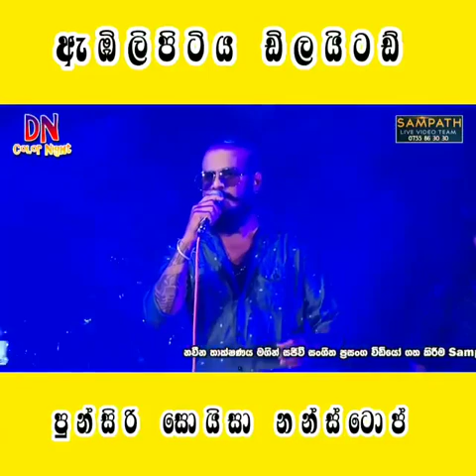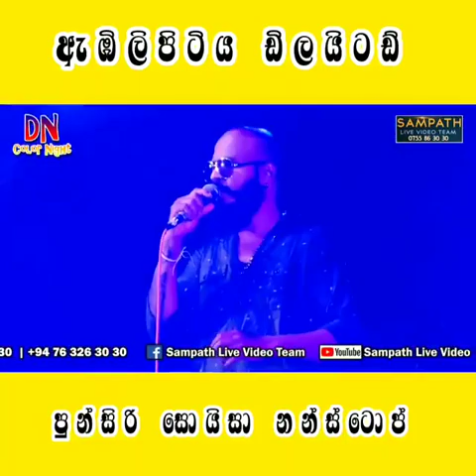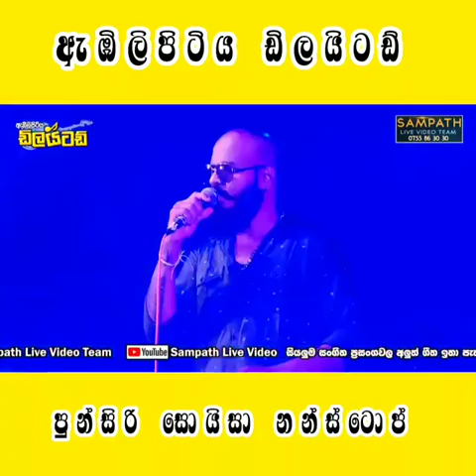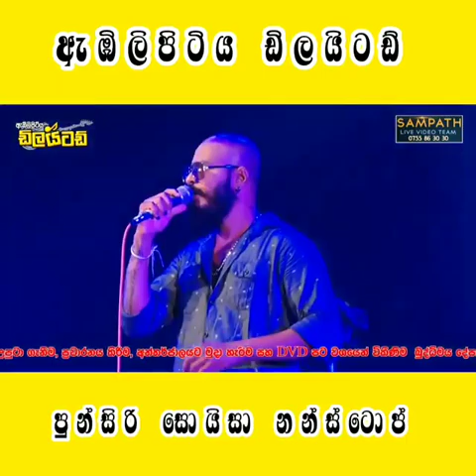පුන්සිරි සොයිසා නන්ස්ටොප්